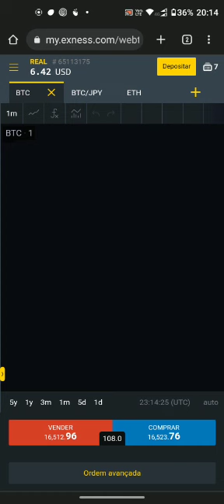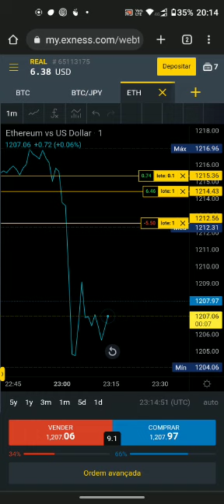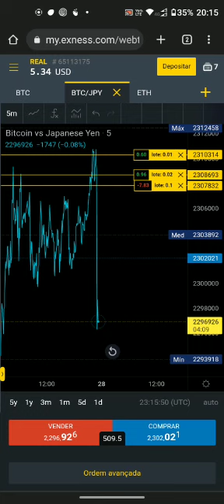EXNESS - ATÉ ONDE ELA VAI PARA TE ROUBAR É IMPRESSIONANTE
O crime é de estelionato, o alvo seu dinheiro, não existe limite para sequestrar seu dinheiro fazendo tudo parecer legalizado, procure no Google, a Exness está em primeiro lugar no ranking de empresas para trade no Forex, só esqueceram de completar que o primeiro lugar em roubar dinheiro no Forex.

Olhem esses movimentos controlados pelo cockpit deles na operação, vendo tudo, ouvindo tudo e levando você a perder dinheiro sendo lesado pelo controle remoto dos estelionatários.

DENUNCIE no Ministério Público Federal.